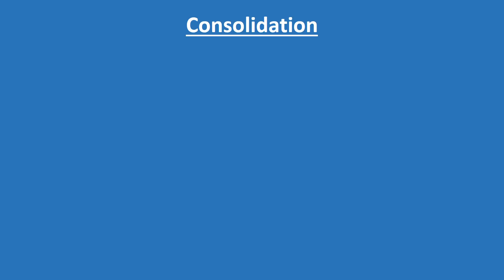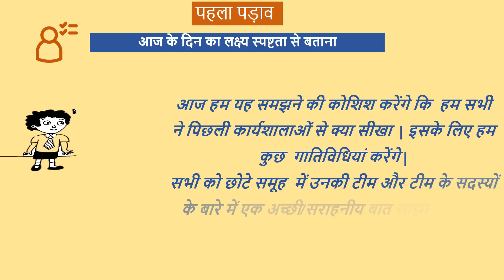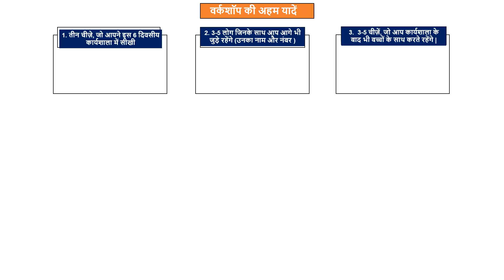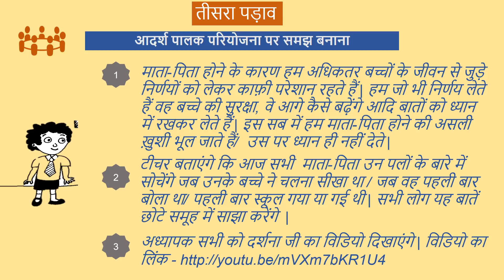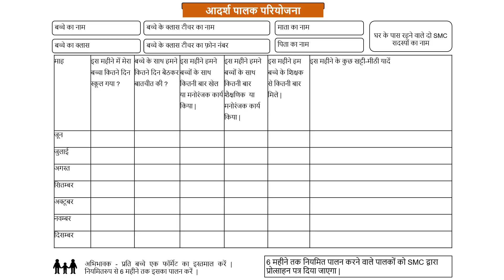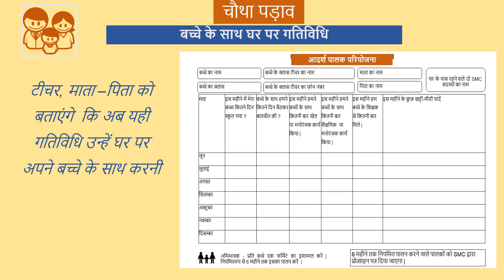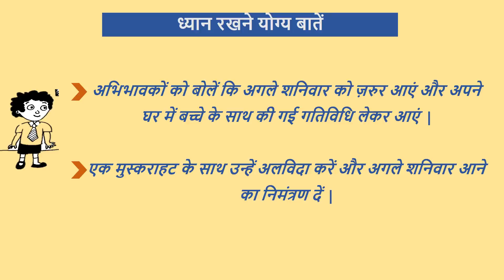Consolidation of Parental workshop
Consolidate what you have learnt in the workshop